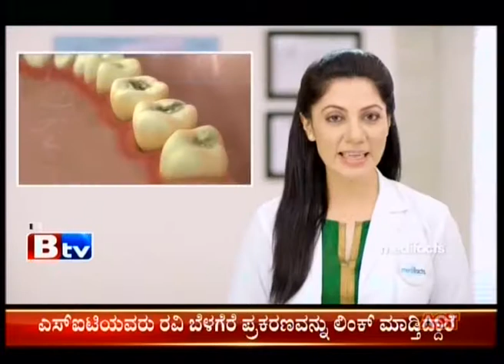Namma Homeopathy Dr Sneha Thyroid